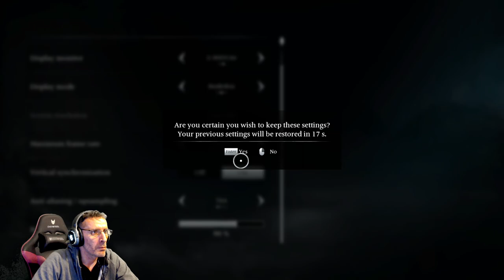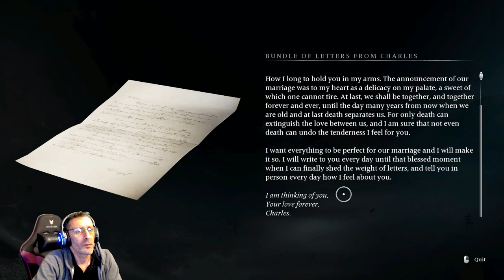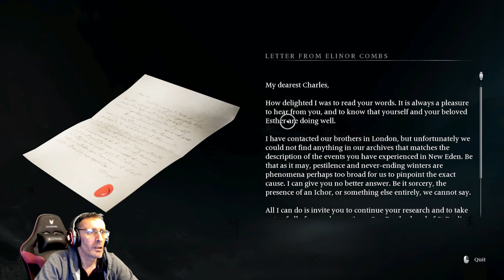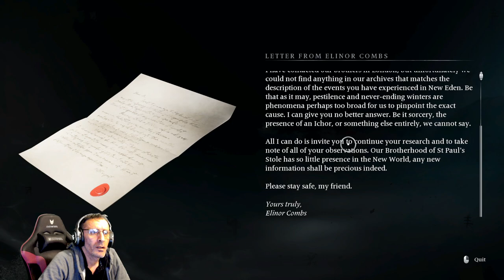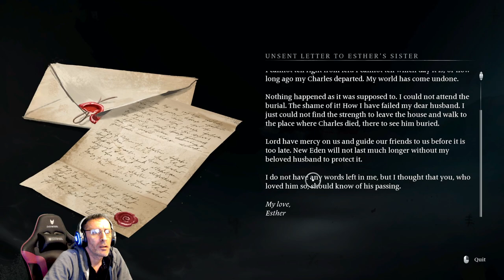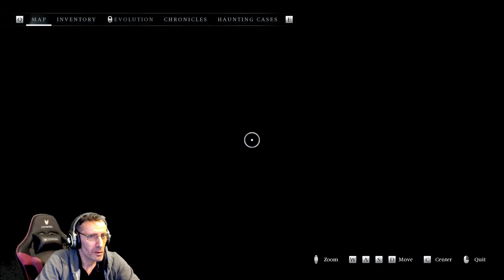Full playthrough Banishers: Ghosts of New Eden | Episode 1 | The Beginning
Let's enjoy the gameplay on my Full playthrough for Banishers: Ghosts of New Eden!
In episode 1 we meet Red and Antea and start this amazing adventure!